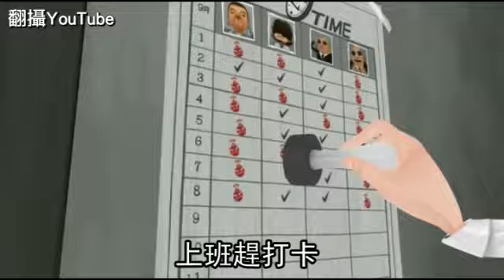別想加班 荷蘭辦公室6點就消失--蘋果日報 20140924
荷蘭
荷蘭阿姆斯特丹的Heldergroen設計工作室（上圖），為避免員工只顧著加班，犧牲自己的私人生活，每天下午6時下班時間一到，就啟動天花板上的工業馬達，讓辦公桌面和電腦一起升空（下圖），搬開椅子等雜物後，辦公室立即變身瑜伽教室，供員工一起舒展筋骨放鬆，隔天再降下辦公桌，恢復辦公。翻攝officesnapshots.com
（goo.gl/qXuDGt）